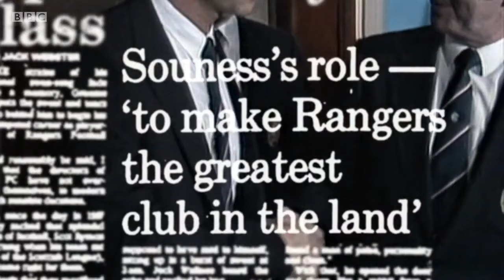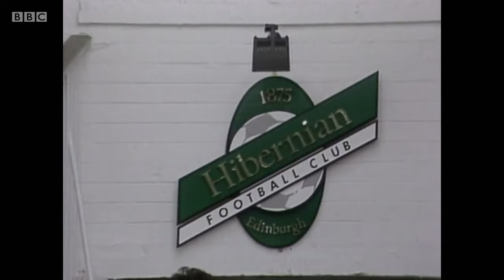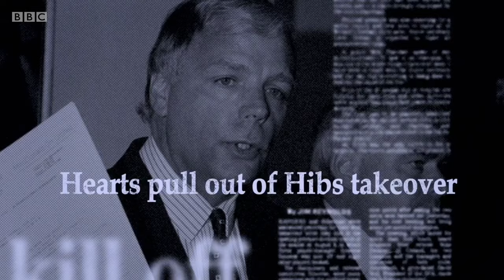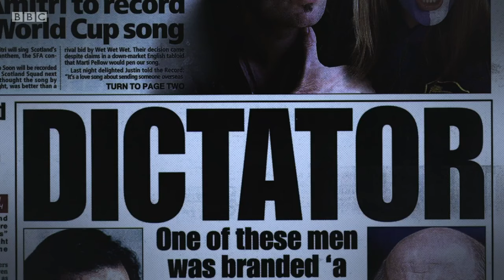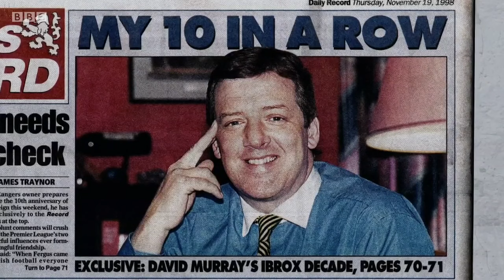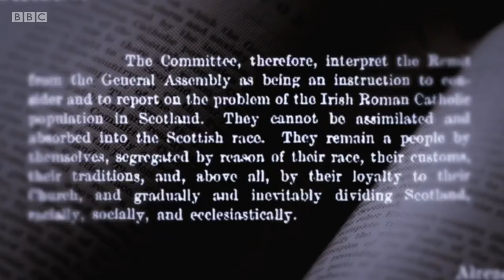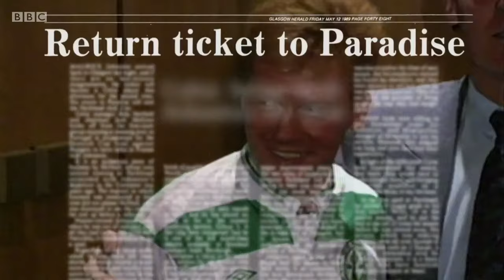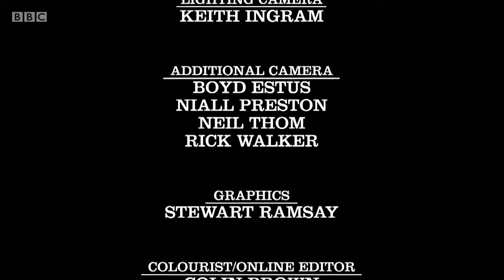Scotland's Game. Episode 1. I Play For Money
Scotland's Game Episode 1
720p50 HD